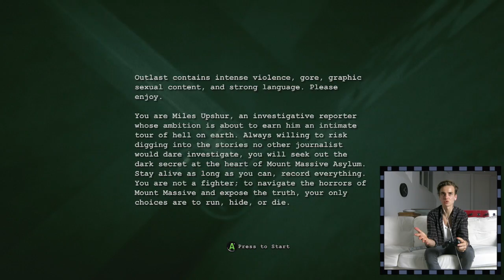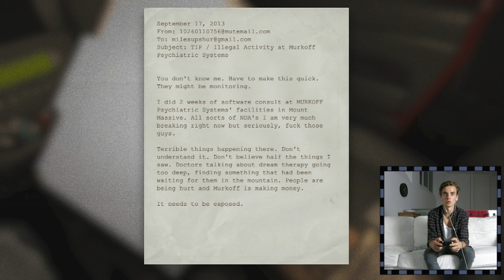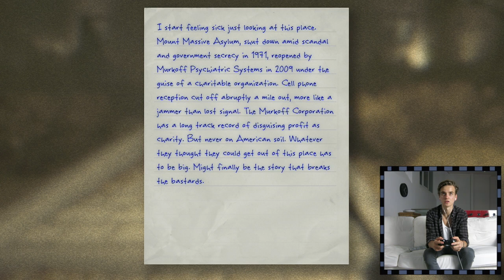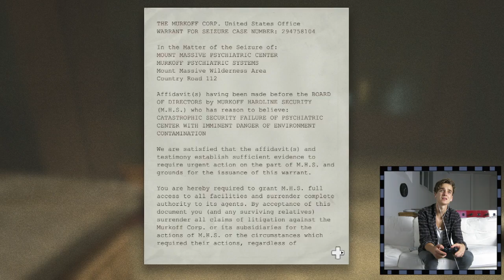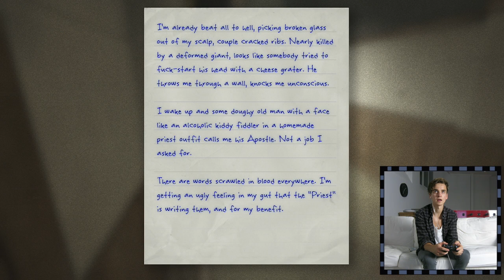THIS GAME MADE ME CRY | Outlast #1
►F THIS GAME RIGHT IN THE A HOLE! too scary!

Game: Outlast - xbox one

►My Links:
Vine: ThatcherJoe

Send me things to:
JOE SUGG
2nd Floor
100-106 Leonard St,
London,
EC2A 4RH